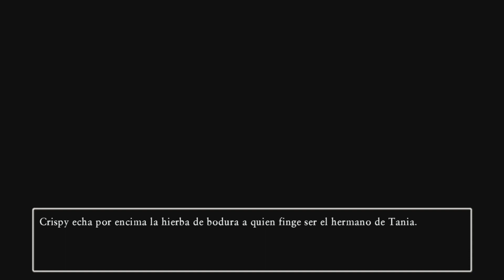mision 77 Dobles identidades dragon quest XI S ecos de un pasado perdido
Sinopsis:

Encarnas al Luminario, un joven que desciende de un héroe legendario que derrotó a las fuerzas del mal en el remoto pasado. Alíate con un elenco de compañeros carismáticos y embárcate en un viaje que te llevará a todo tipo de lugares para salvar al mundo de una terrible amenaza.